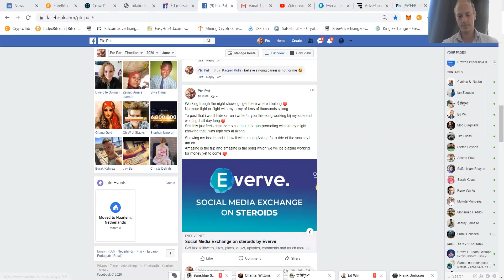Marketing song Have to make you laugh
Heeey my fellow crypto warriors

do not take life to serrieus  might bite you in the ass once

Try to smile and get out of your comfort zone

Last week was my first time on the webinar  took me out of my comfort zone

This is a great lesson for me as i am a bit shy in front of the camera

This one i use every day all day
Best browser ever!!
With a 10 level deep ref system

Earn bitcoins while just leaving the tap open earns you money